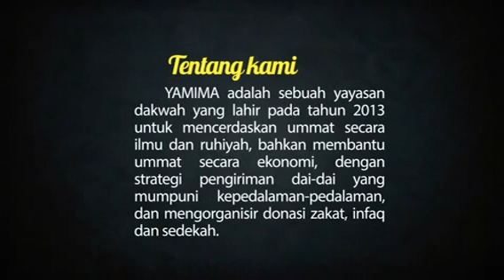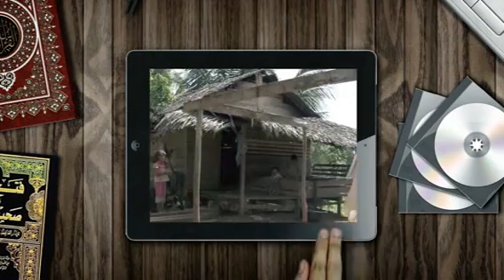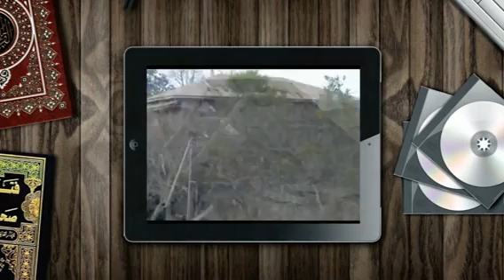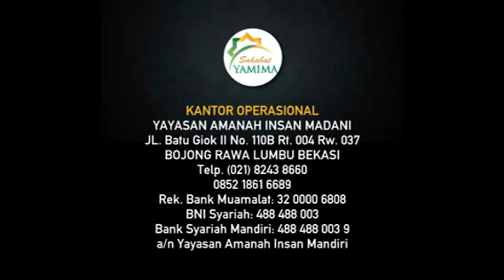Ust. Syariful Mahya, MA | Wasiat Taqwa